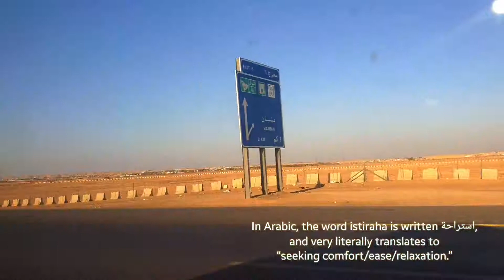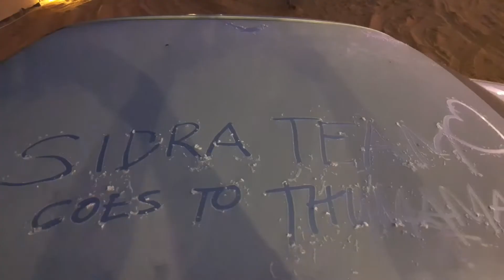PARTY SA SAUDI KASAMA IBANG LAHI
This video was shot last year (2019) before the pandemic. It was edited and uploaded late. Thank you to Winnie for the shots during daytime and few shots coming from chef Vivian. This was our fun day with our team at work. We rented Istiraha for the whole day so everybody can enjoy.

In Arabic, the word istiraha is written استراحة, and very literally translates to “seeking comfort/ease/relaxation.” Evidently an istiraha can take a number of different forms. ✪ Music Details:

Track: Plantation Island
Artist: Stayloose
Genre: Dance & Electronic
Mood: Dramatic

License
R&B Soul Music Background | Relaxing Sound | Inspirational |